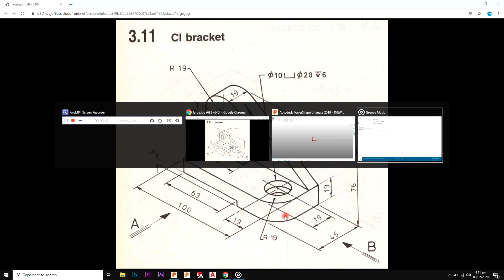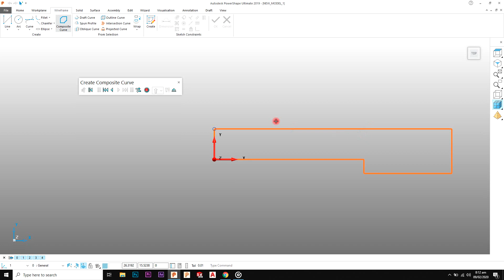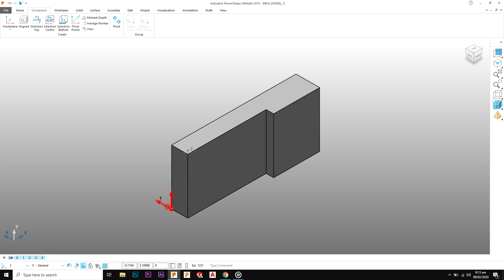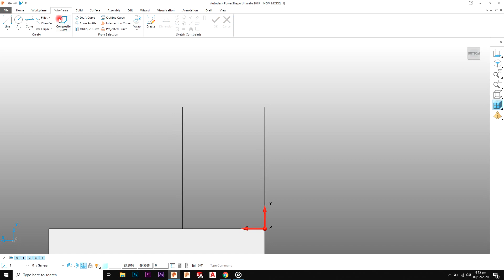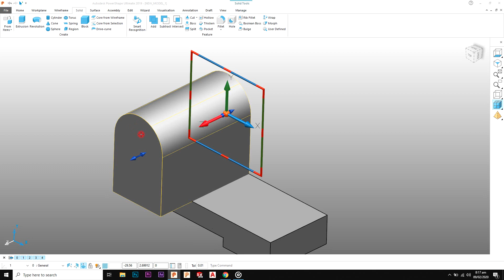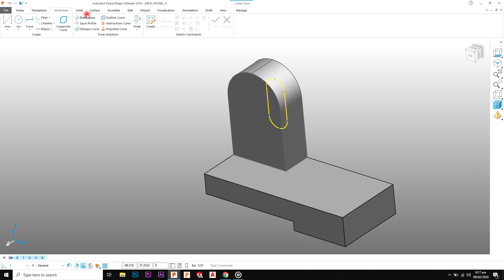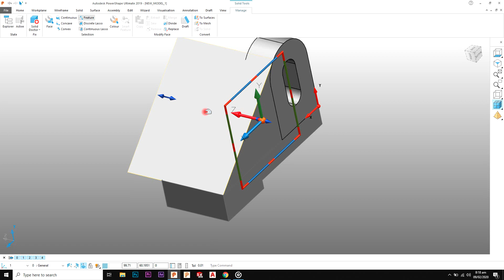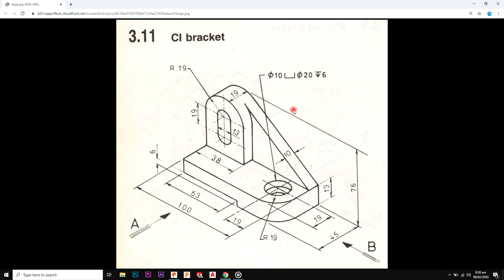Powershape Tutorial No.64 - Making a CI Bracket in Powershape 2019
Powershape Tutorial - Making a CI Bracket in Powershape 2019